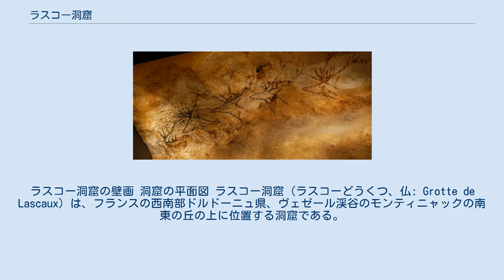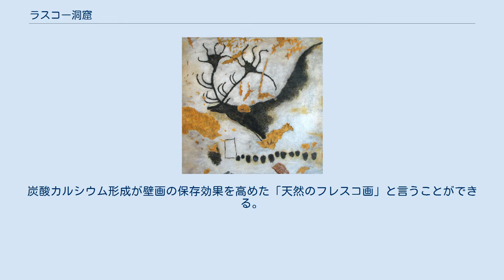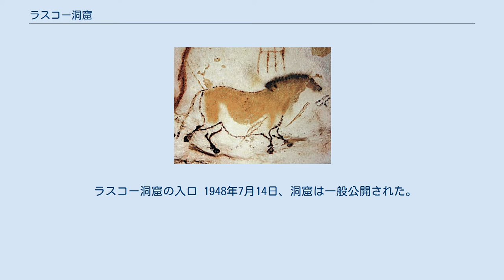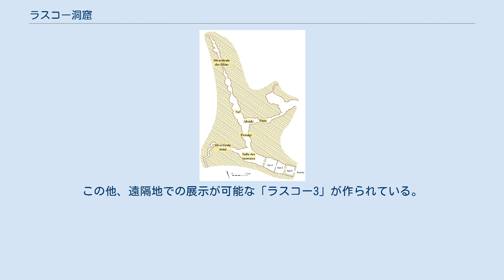ラスコー洞窟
ラスコー洞窟の壁画 洞窟の平面図 ラスコー洞窟（ラスコーどうくつ、仏: Grotte de Lascaux）は、フランスの西南部ドルドーニュ県、ヴェゼール渓谷のモンティニャックの南東の丘の上に位置する洞窟である。
先史時代（オーリニャック文化）の洞窟壁画で有名である。
 ラスコー洞窟の壁画は、アルタミラ洞窟壁画と並ぶ先史時代（フランコ・カンタブリア美術）の美術作品である。
これは1940年9月12日、モンティニャック村の少年が、穴に落ちた飼い犬を友達3人と救出した際に発見された。
洞窟の全長は200メートル程度。
地下に長く伸びる洞窟は枝分かれし、壁画が集中している大空間などがいくつかある。
洞窟の側面と天井面（つまり洞窟の上半部一帯）には、数百の馬・山羊・羊・野牛・鹿・かもしか・人間・幾何学模様の彩画、刻線画、顔料を吹き付けて刻印した人間の手形が500点もあった。
これらは20,000年前の後期旧石器時代のクロマニョン人によって描かれていた。
炭酸カルシウム形成が壁画の保存効果を高めた「天然のフレスコ画」と言うことができる。
 材料として、赤土・木炭を獣脂・血・樹液で溶かして混ぜ、黒・赤・黄・茶・褐色の顔料を作っていた。
顔料はくぼんだ石等に貯蔵して、こけ、動物の毛、木の枝をブラシがわりに、または指を使いながら壁画を塗って描いたと考えられる。
この壁画には、古い絵の上に新しい絵が重ねて描いてある。
絵画の空間としてはあまり意識せずに描いてある。
 無数の壁画がある内の1つ、黒い牛の絵の角に遠近法が用いられている。
手前の角が長く描かれ、奥の角は手前の角より短く描かれている。
そのほかの人・動物にも、遠近法が用いられている。
 ラスコー洞窟の入口 1948年7月14日、洞窟は一般公開された。
かつては大勢の観客を洞窟内に受け入れていたが、観客の吐く二酸化炭素により壁画が急速に劣化したため、1963年以降から、壁画の外傷と損傷を防ぐため、洞窟は閉鎖された。
現在は壁画修復が進む一方、1日に数名の研究者らに応募させ入場・鑑賞させているほかは、ラスコーの壁画は1963年4月20日に非公開とされている。
 オリジナルの洞窟の近くにレプリカの洞窟「ラスコー2」が1983年に作られており、こちらは一般見学が可能である。
この他、遠隔地での展示が可能な「ラスコー3」が作られている。
さらには2016年12月には新たなレプリカ洞窟「ラスコー4」がオープンした。